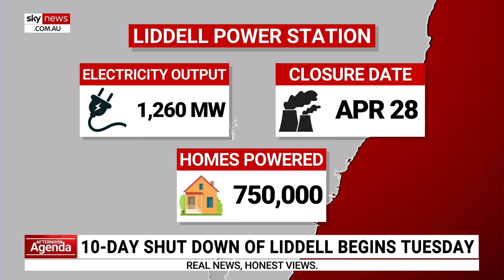‘No credible pathway’ to net-zero exists without nuclear energy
Shadow Climate Change and Energy Minister Ted O’Brien says there is “no credible pathway” that countries are putting forward to reach net-zero by 2050 that excludes nuclear energy.

“And my message is – shouldn’t we at least be looking at it,” he told Sky News Political Editor Andrew Clennell.